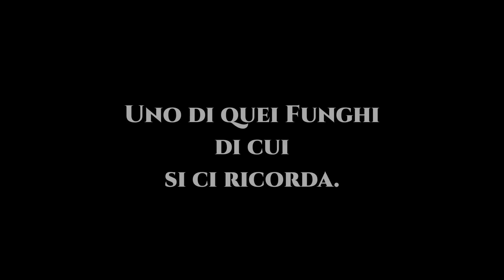FUNGHI PORCINI 2021 - LA BESTIA DI CASTAGNO / OTTOBRE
Probabilmente se parliamo di Castagno e se parliamo di Edulis , questo è il più bello che ho mai trovato.